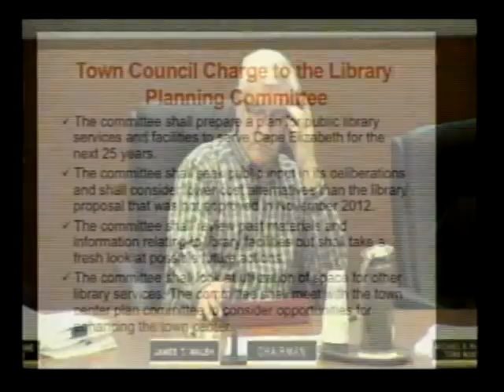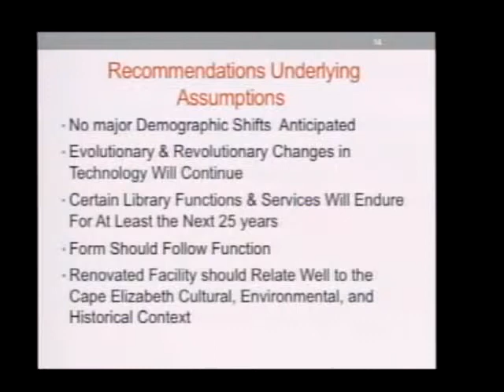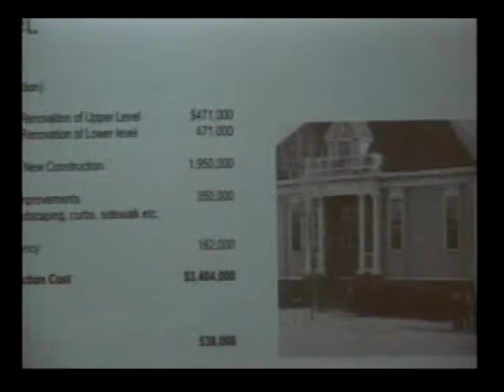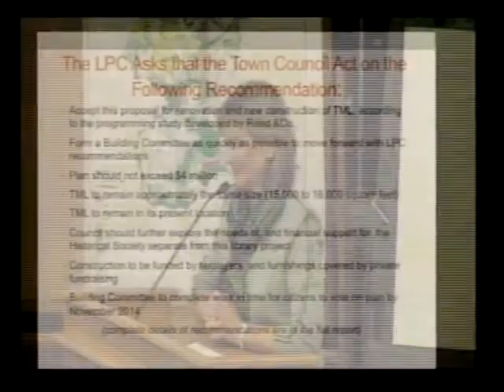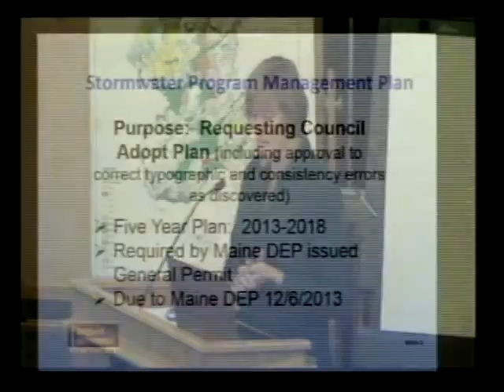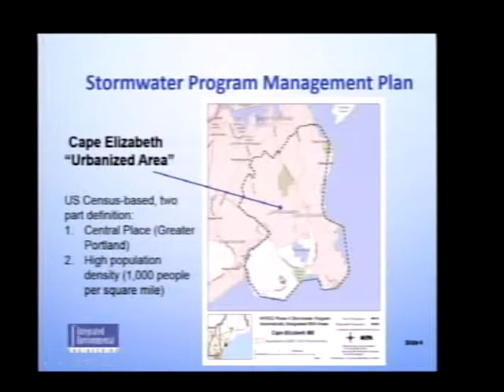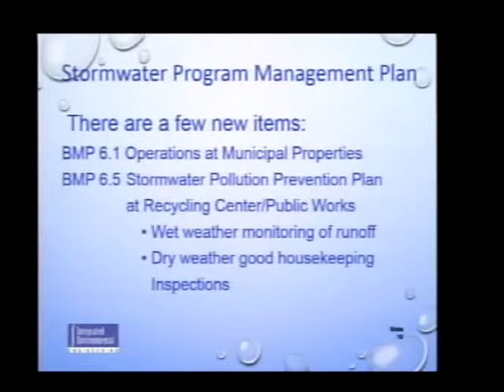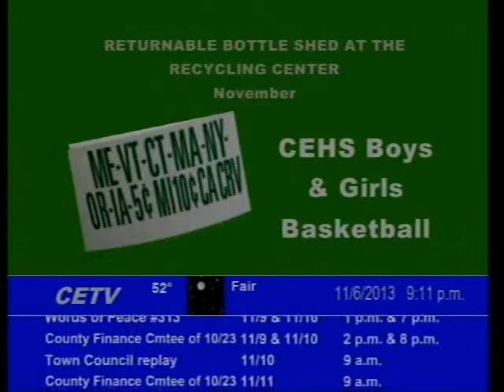Town Council 11/06/13